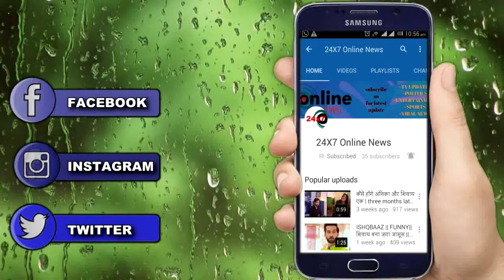NAZAR || सारी मुसीबतों को पार करके धूमधाम के साथ “PIYA लौटेंगी घर वापस"